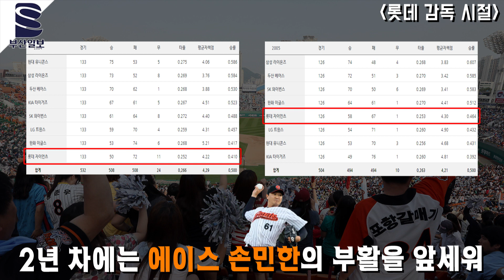롯데의 새 사령탑, 양상문 감독에 대해 Araboza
양상문 감독은 롯데에 2번째로 사령탑에 재임합니다.
이전 롯데 사령탑 시절 그는 어떤 감독이었을까요?

디지털본부  박세종 대학생 multi@